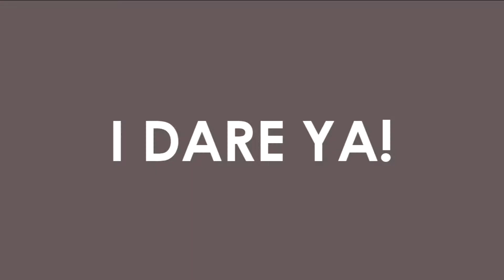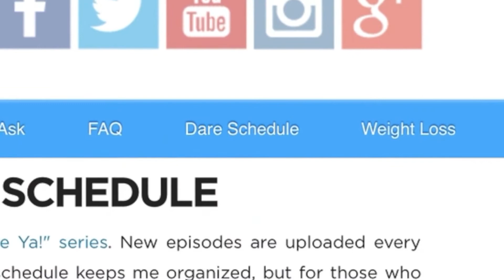Popcorn, Ranch, Butter - I Dare Ya!